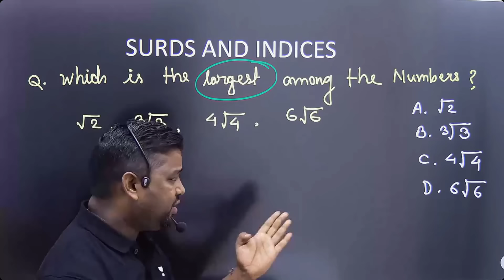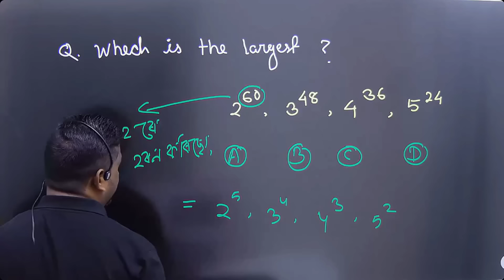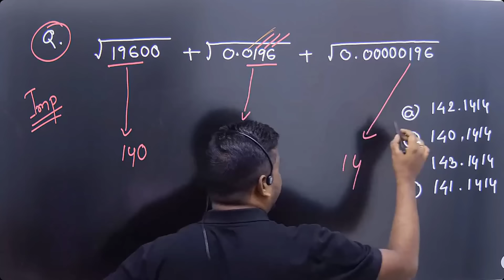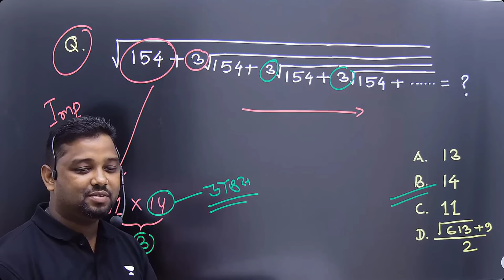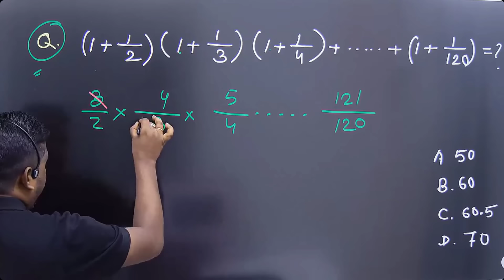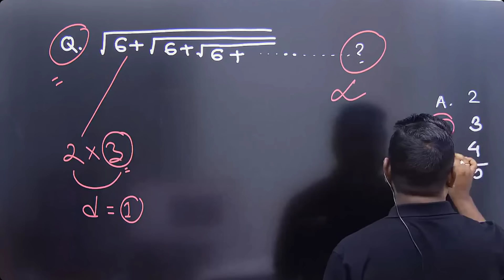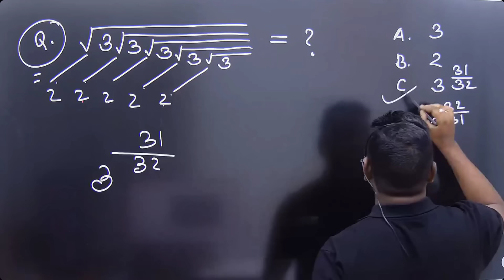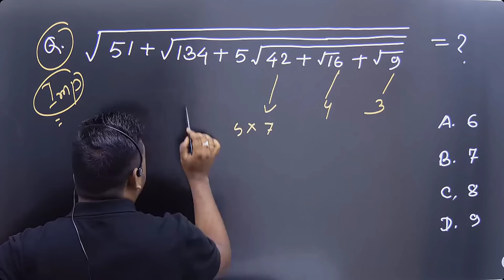Adre 2.0 Maths || Assam Direct Recruitment Maths Short Trick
Maths syllabus,
ADRE Grade III/IV Mathematics,
ADRE exam preparation.
ADRE Grade III/IV preparation,
Assam govt job notification,
Assam govt exam syllabus,

# maths​
# adremaths​